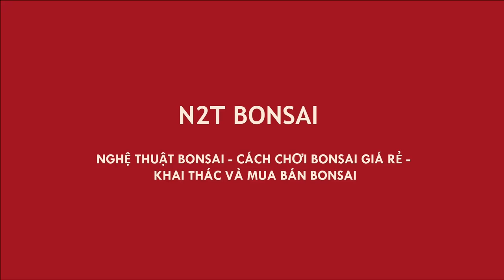CỐT SANH TRỰC LÀNG QUÁ LÙN BỆ NHÃN - XU HƯỚNG BONSAI MINI ĐANG HOT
Sanh bonsai dáng trực làng siêu lùn của N2T